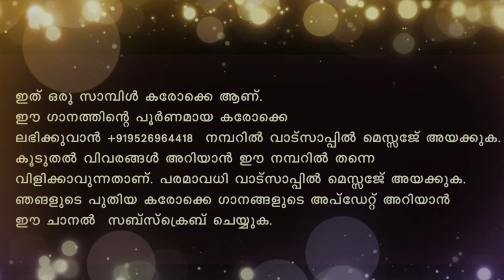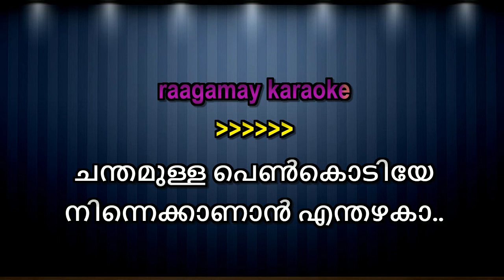Chandhamulla Penkodiye Karaoke With Lyrics